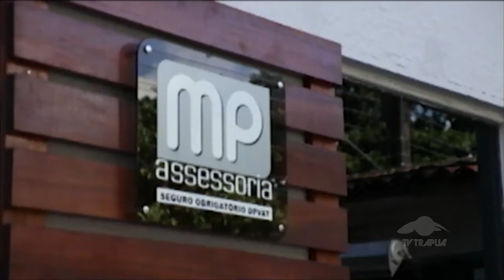Tom Cavalcante 'No Tom do Tom' - Vitória de Santo Antão | 2012.